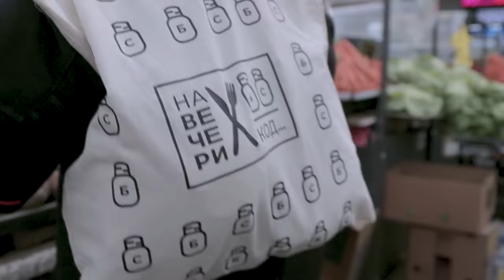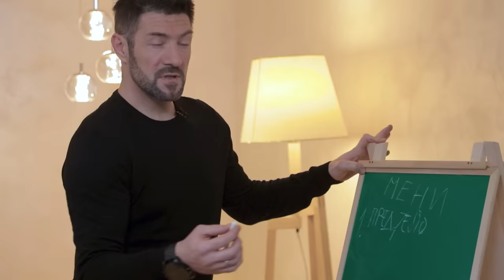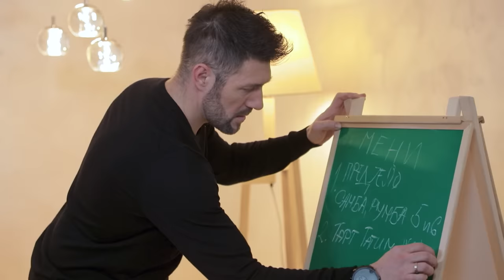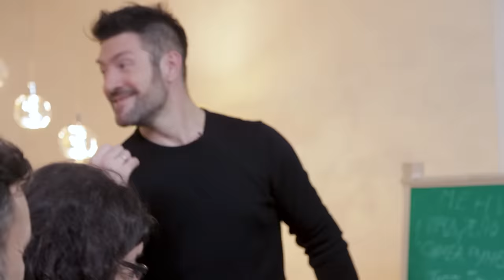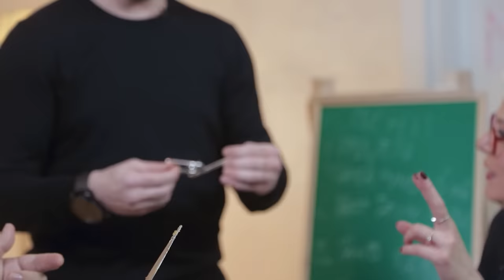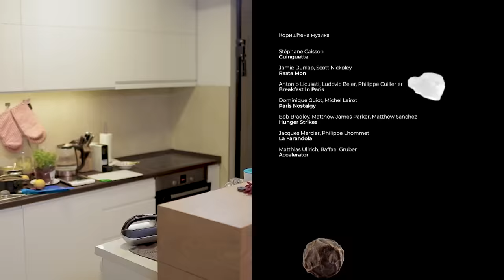Na večeri kod: Milan Gromilić / sezona 2 / ep9